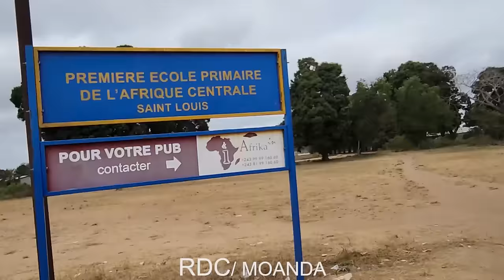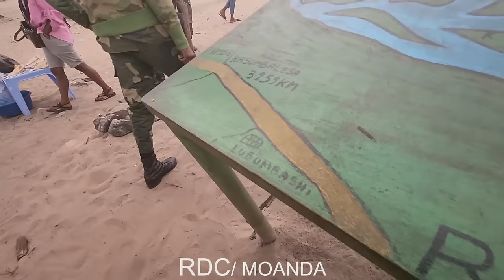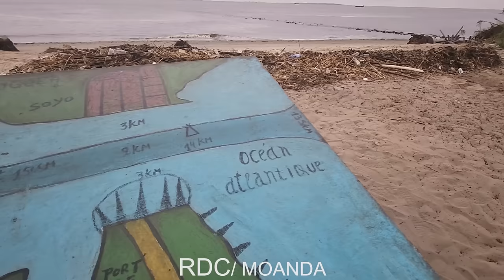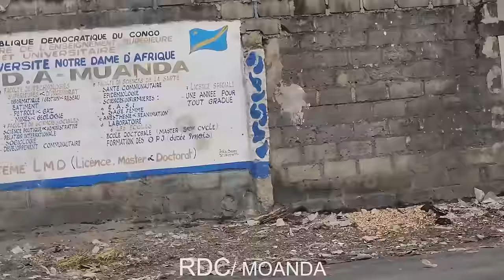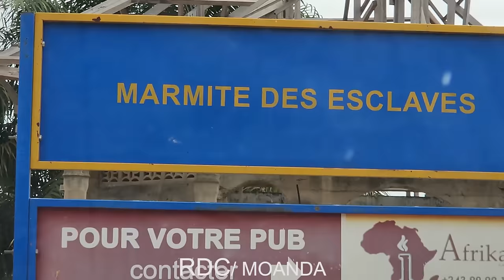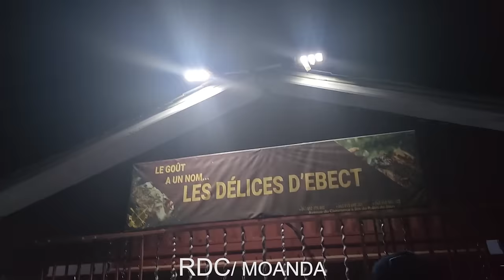MOANDA ville cotiere // province du Kongo central // Rdc // visite congo // @ sep 2023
la ville de MOANDA au bord de l océan atlantique , 200 000 habitants , visite congo avec ya tuke !